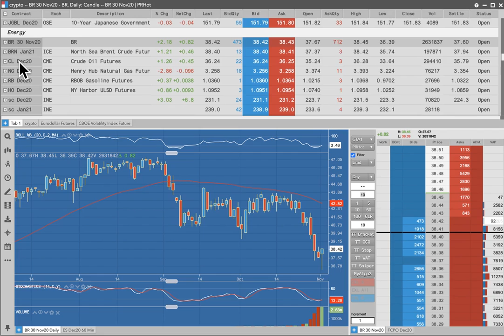Oil is on fire.Can't blame this crazy move on the USElections2020.